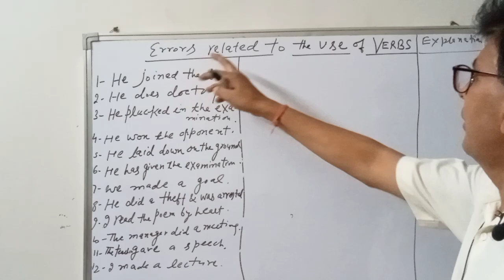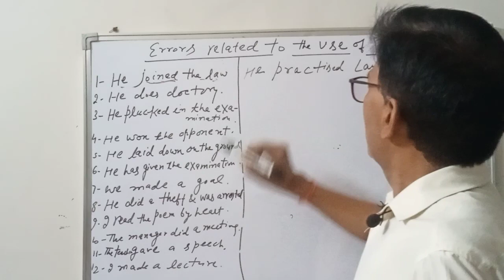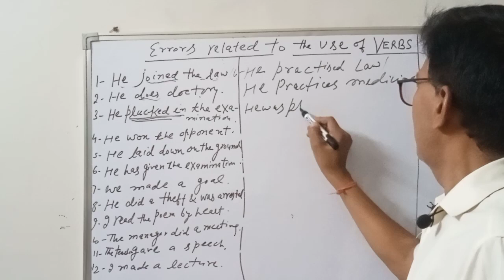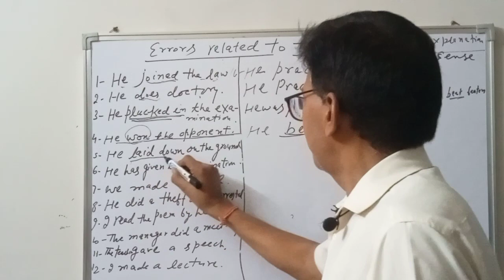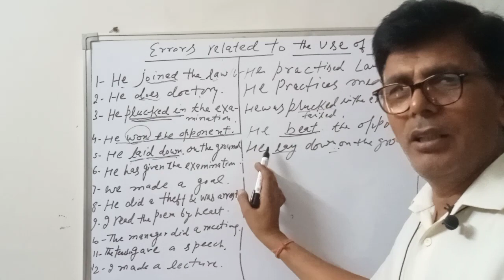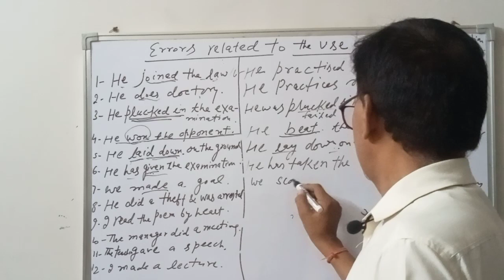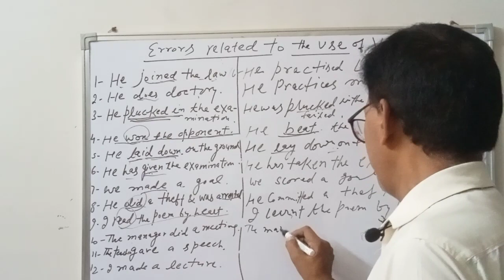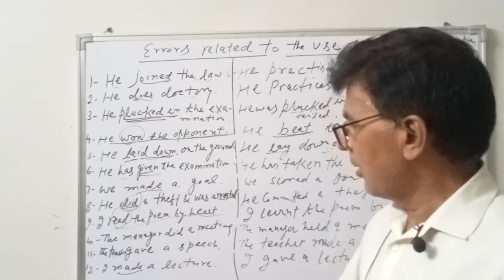correct use of verbs in sentences.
grammar for competitive examinations cbse English textbook tropics for 11th and 12th writing and speaking skills development in English #